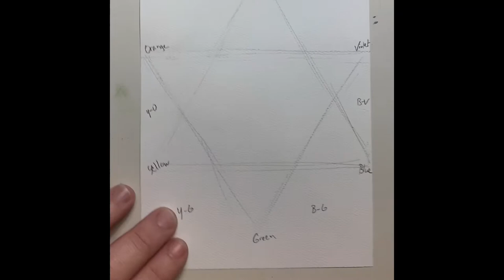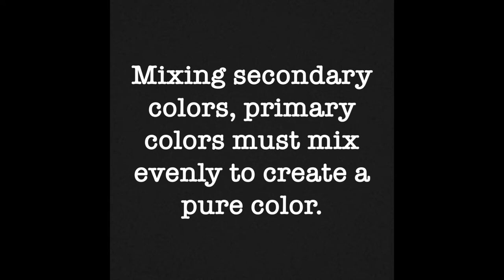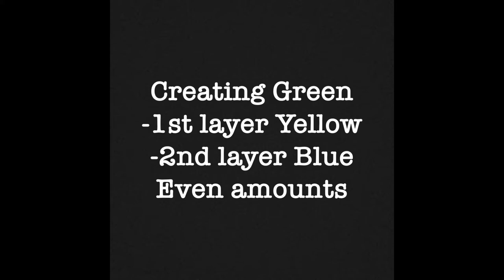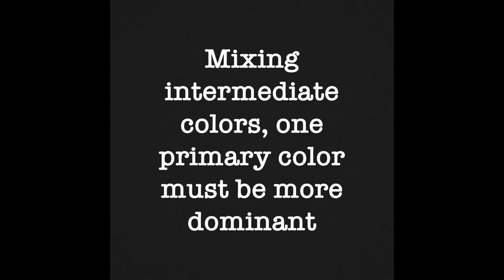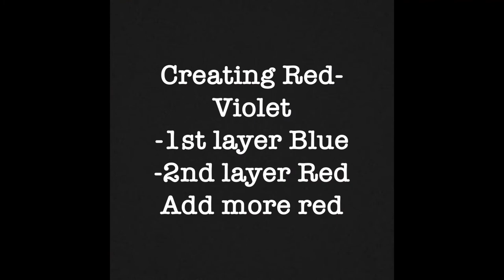Watercolor Color Wheel